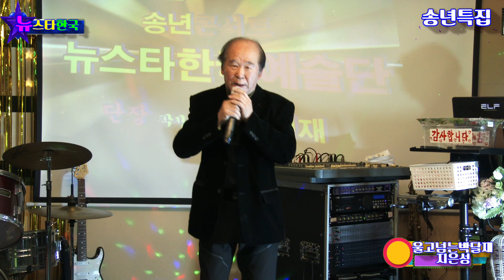가수 지은성=울고넘는박달재{박재홍곡}송년특집 가요축제 뉴스타한국예술단=브라보 라이브2022=12=24